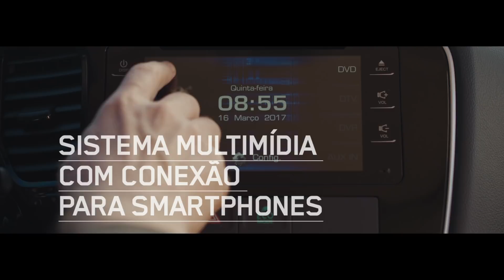New Outlander 2018 | Mitsubishi Motors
Quem tem um Mitsubishi New Outlander com Botão Start&Stop, Smart Keyless, porta malas com acionamento automático, sistema multimídia com conexão para smartphones, 9 airbags e amplo espaço interno para 7 pessoas, não troca por nada.
Veja as condições especiais e faça um test drive.